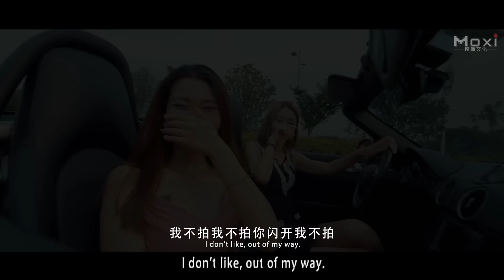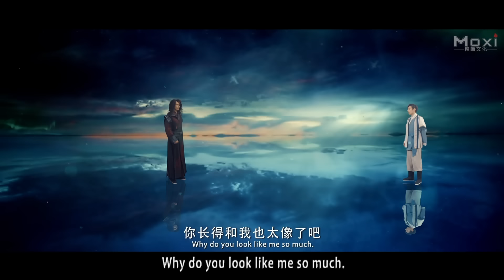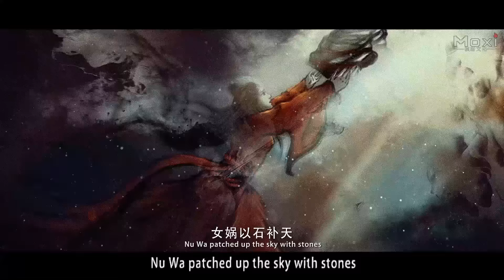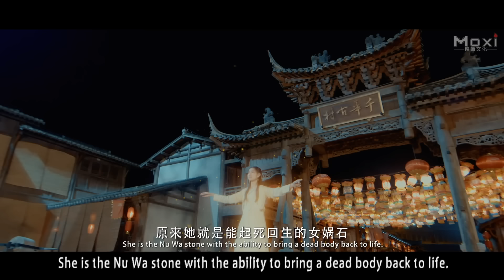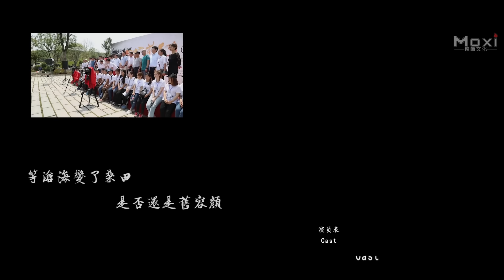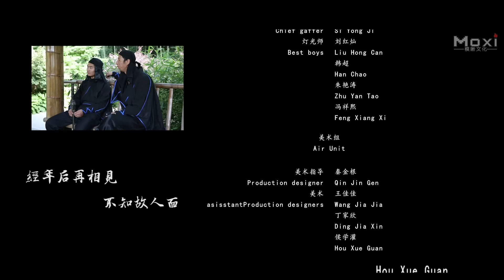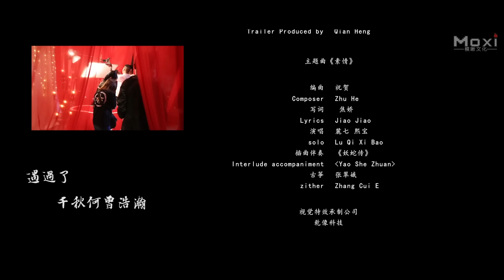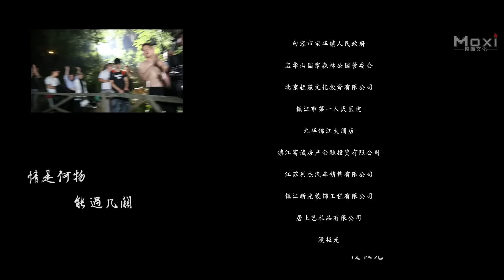Phim Lẻ Hay: Song Thế Bạch Xà | Phim Hành Động Tình Yêu Huyền Ảo HD【LỒNG TIẾNG】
Phim Lẻ Hay: Song Thế Bạch Xà | Phim Hành Động Tình Yêu Huyền Ảo Trung Quốc HD (LỒNG TIẾNG)

Phòng Thu: Tmeng Picture.
Nhà Sản Xuất: Wang Jing.
Đạo Diễn: Qin Kai.
Biên Kịch: Qingshang Guyue, Wang Jing.
Diễn Viên Chính: Gong Ping, Gu Jing, Zhang Chunzhong.
Thể Loại